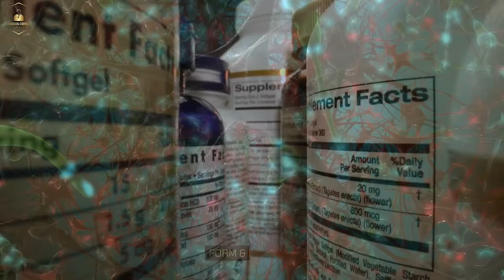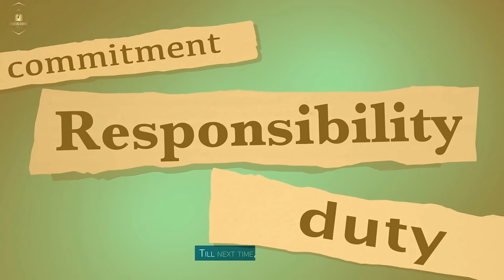All About Bears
Embark on a bear-tastic adventure with us as we delve into the fascinating world of these incredible creatures! 🐻🌍

Discover the unique behaviors, habitats, and quirks of bears, from the mighty grizzlies to the adorable pandas. 🌲🐼

📝 Chapters:

0:00 Introduction.
1:21 Natural History.
6:46 Importance to Humans.
8:02 Form & Function.
9:23 Conservation Status.
10:12 Evolution & Classification.
11:32 Top Questions.
12:35 Conclusion.
13:07 Outro.

Thanks.